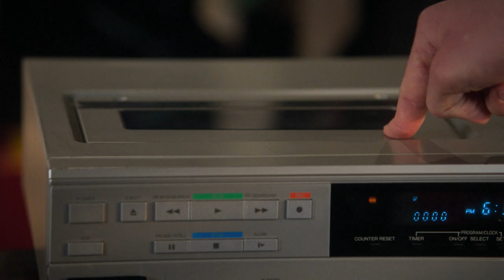The Goldbergs 6/26/23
Monday at 10:30p on WBNX-TV55!